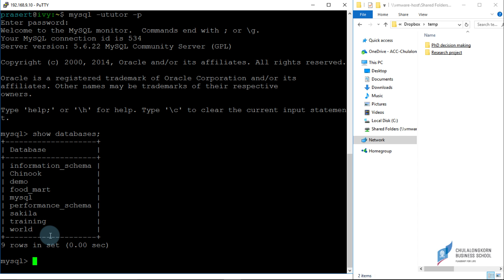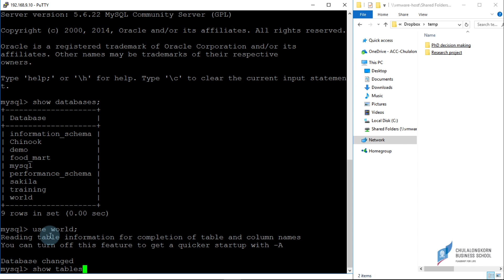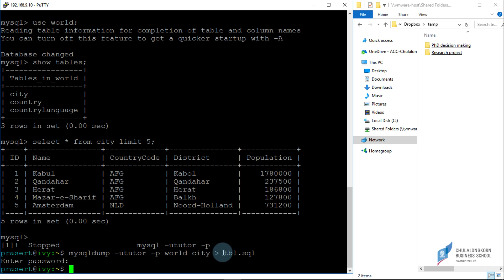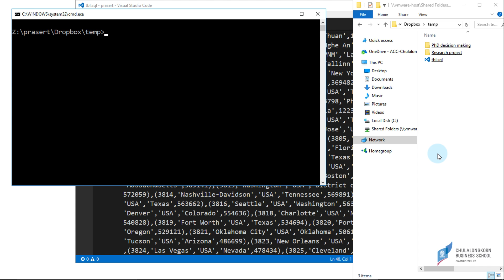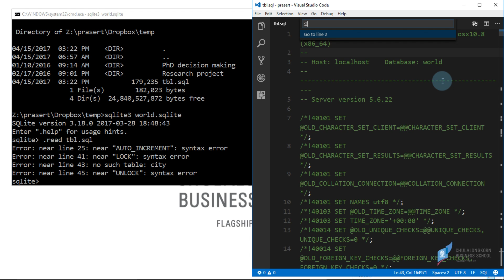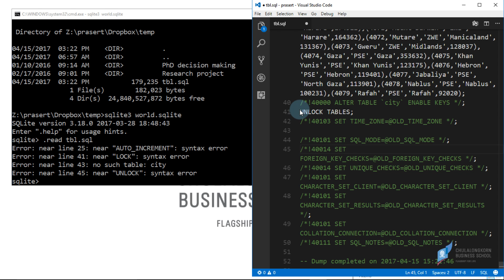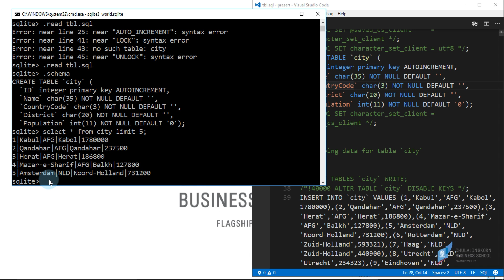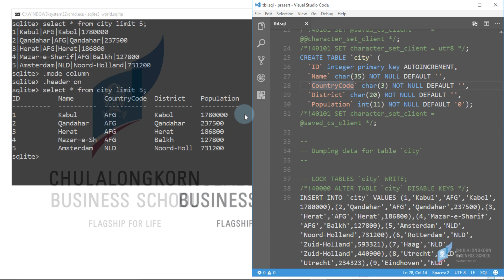สอน SQLite: การ import ข้อมูลจาก MySQL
การใช้ mysqldump ในการสร้าง Schema และ Data จากตารางใน MySQL เพื่อนำมาใช้ในการสร้างตารางใน SQLite
การปรับแต่ง Schema ที่ได้จาก MySQL มาใชักับ SQLite